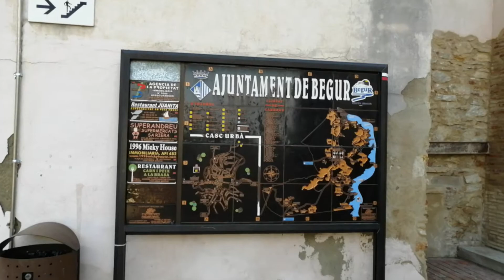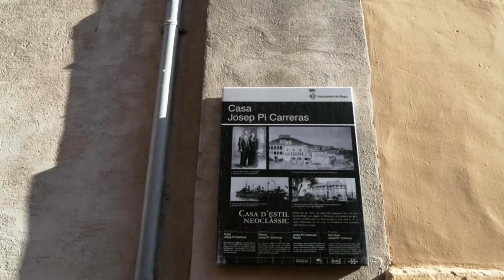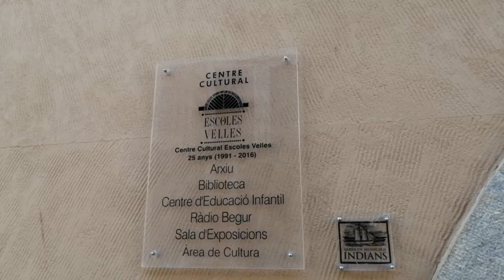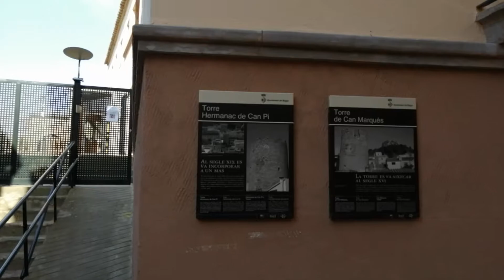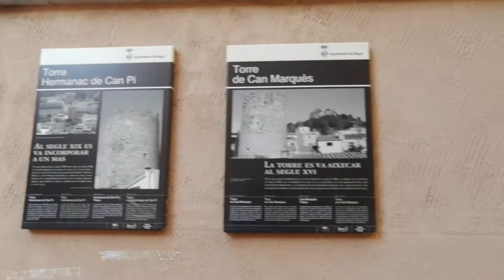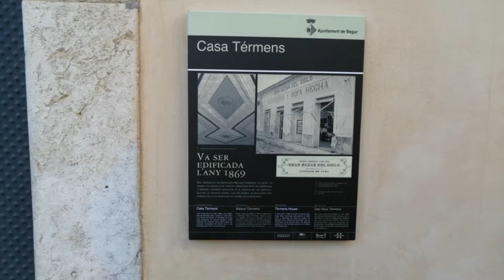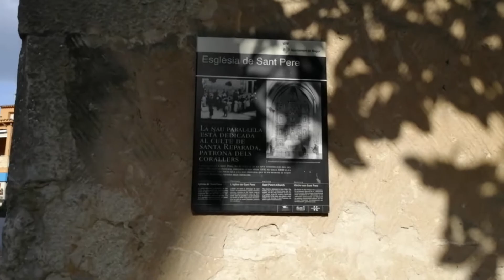Walking tour Begur Evening Costa Brava Spain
Enjoy my walking tour videos.